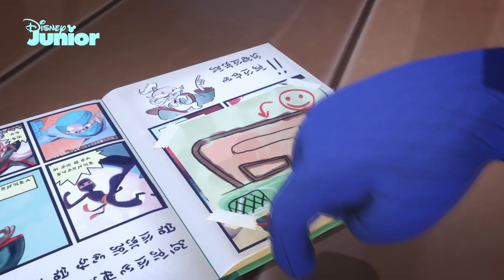Problemer på biblioteket | Pyjamasheltene | Disney Junior Danmark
Heltene finder en tegneserie på biblioteket, der giver dem en vigtig ledetråd.